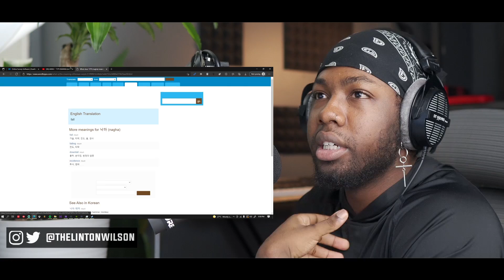AKMU - '낙하 (NAKKA) (with IU)' OFFICIAL VIDEO (REACTION + REVIEW)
𝗠𝗬 𝗦𝗘𝗧𝗨𝗣

𝗦𝘁𝗼𝗿𝗲 𝗙𝗿𝗼𝗻𝘁

Timecode:
Intro: 0:00
Reaction: 0:35
Commentary: 1:00
Reaction: 1:20
Commentary: 2:00
Reaction: 2:24
Commentary: 3:23
Reaction: 3:49
Commentary: 4:42
Reaction: 5:01
Commentary: 5:23
Reaction: 5:31
Review: 6:13
Outro: 7:42